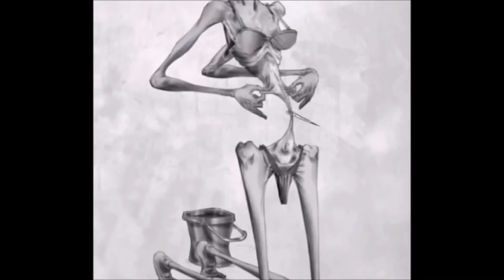Wir sind Humankapital, unser Dasein auf der heutigen Welt GG Art. 20 Abs. 4 nachlesen und anwenden.